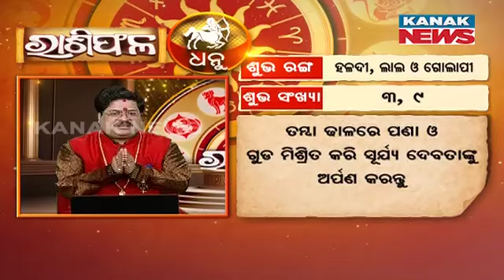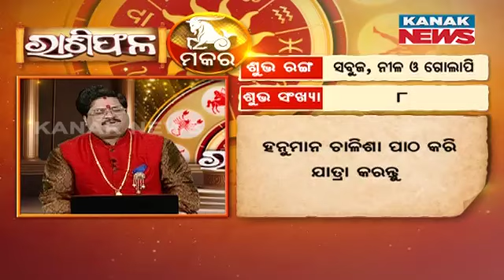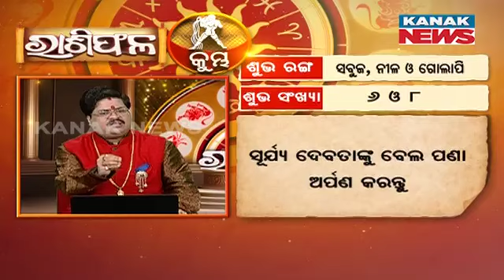ଆଜିର ରାଶିଫଳ | Ajira Rashiphala | 30th April 2024 | Kanak News